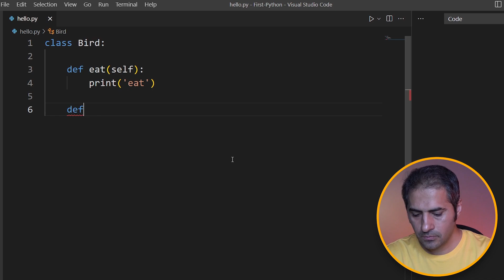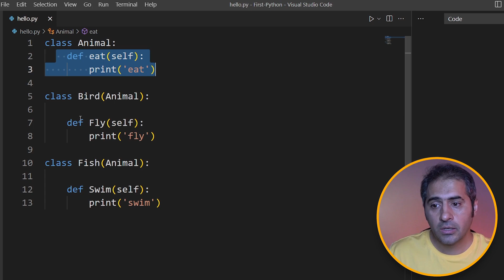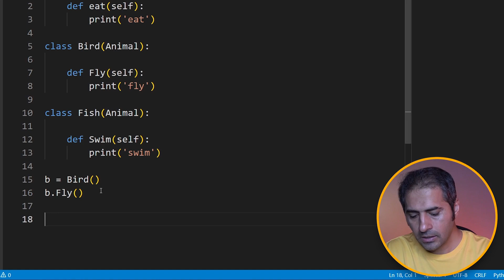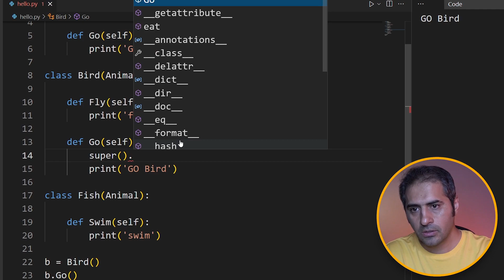ارث بری(Inheritance) | قسمت 30 دوره آموزش زبان پایتون (Python)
لیست کامل دوره آموزش زبان پایتون

♥ Follow Me 🔥

 @Morteza's Experiences ​